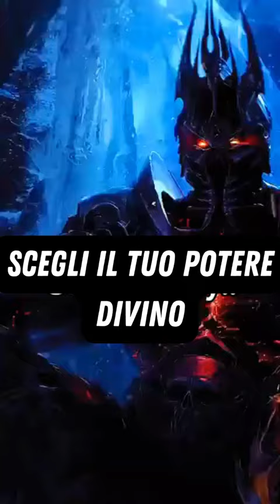scegli il tuo potere divino